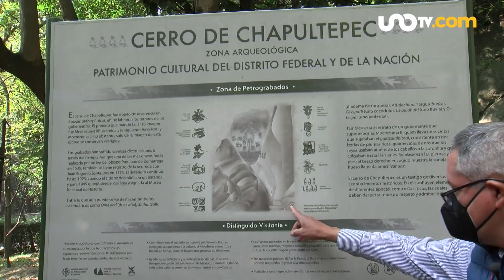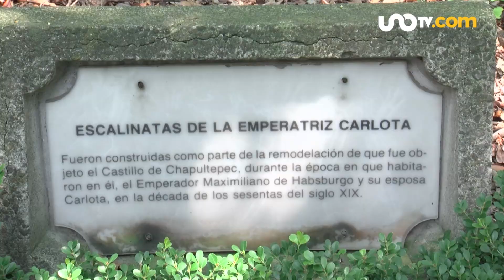Museo Nacional de Historia Castillo de Chapultepec: Te contamos de sus lugares secretos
Escondidas en ese espeso bosque del Castillo de Chapultepec, sobresalen las hermosas escalinatas de la emperatriz Carlota.